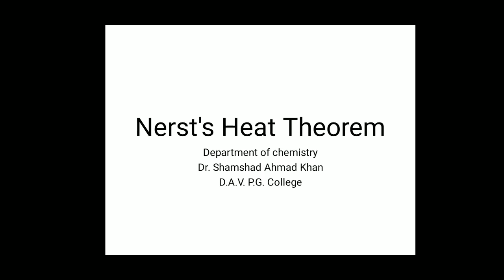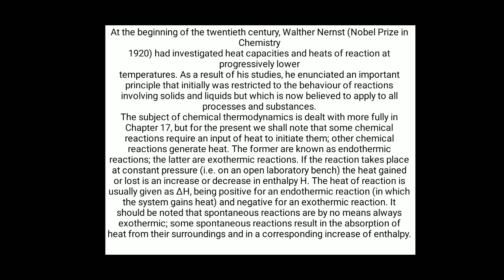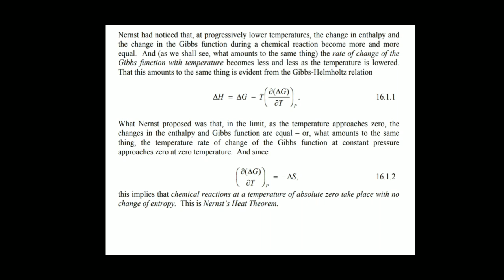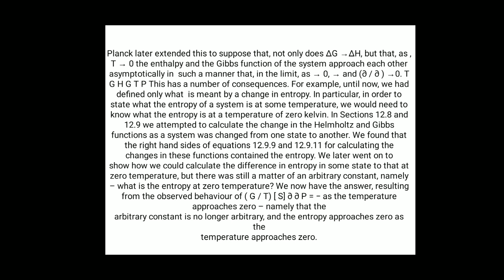Nerst's heat Theorem| Degree 2| Department of chemistry| Dr. S.A.Khan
Theorem